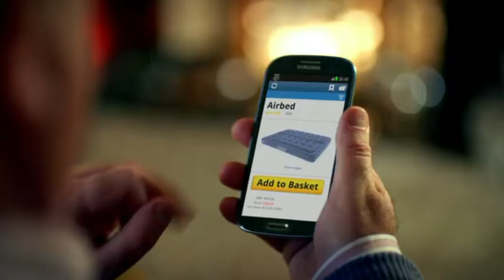Three Mobile - Unstoppable Christmas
Christmas Brand ad for Three mobile.
Produced by McCann Dublin
Christmas 2012